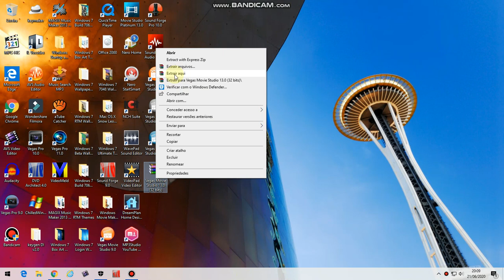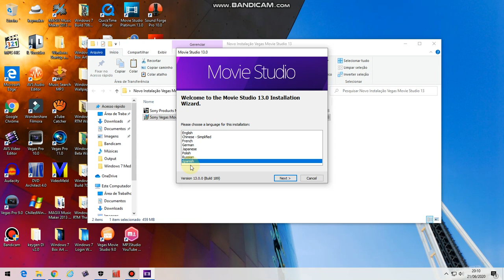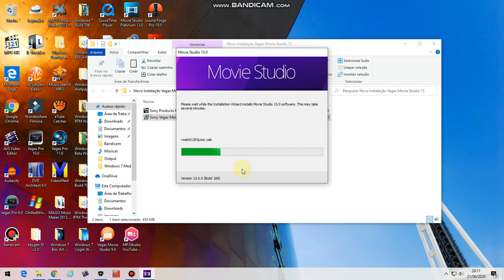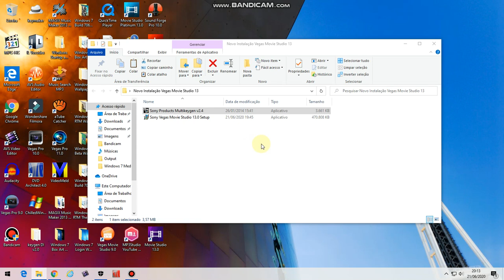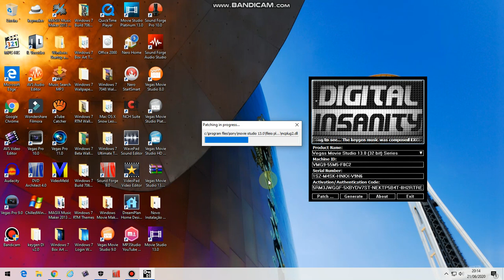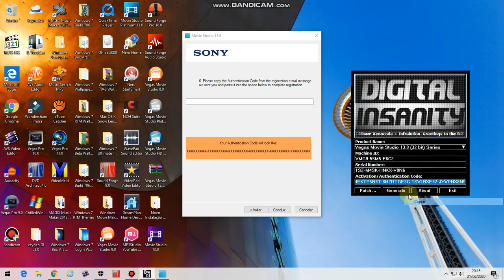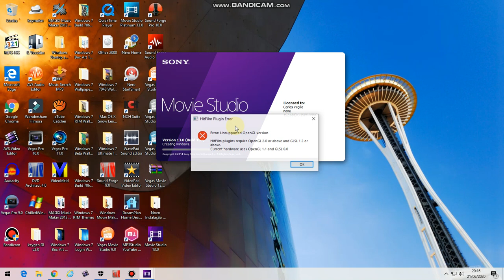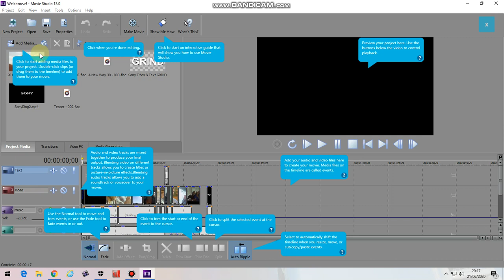[Carlos Virgilio Tutoriais] Novo Instalação Vegas Movie Studio 13.0 (32 bits)